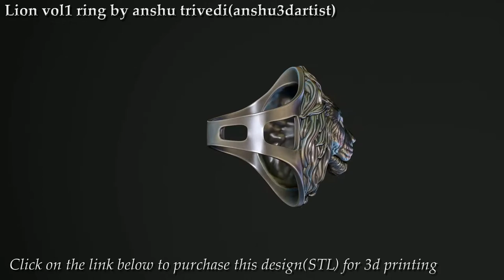Lion vol1 ring by anshu3dartist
This is a jewellery design created by me and is available for purchase on the links mentioned below.Its for 3d printing.If you are jeweler,you can purchase it,print it and sell it.But you cannot claim that its designed by you or your company.You can just sell it physically.thank you for watching.here is the link to purchase it for 3d printing.

Thanks...